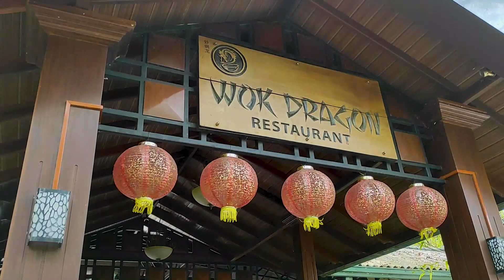Day 002: Wet Water Resort, Gampaha | Double Day Out | A Weekend Getaway - Gampaha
Wet Water Resort, Gampaha
Best Day Outing Places Near Gampaha & Colombo
කොළඹ අවට Day Outing එකකට හොඳම තැන්

day outing packages sri lanka
resort
day out places in sri lanka
gampaha
gampaha traveling places
seethawaka miracle nature resort